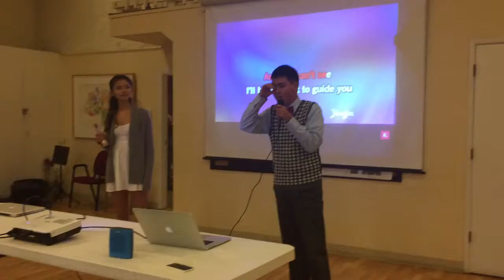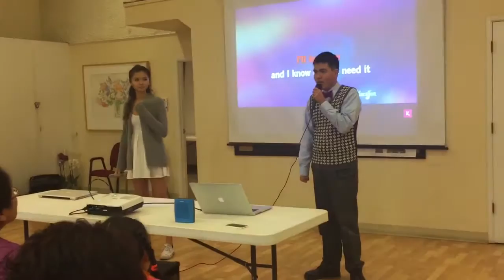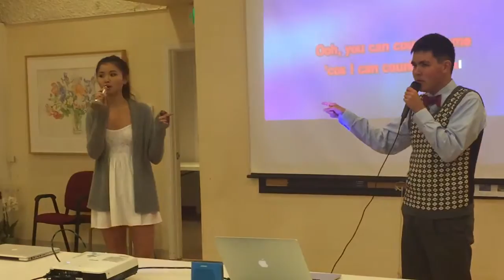12/2016 SBRG music recital